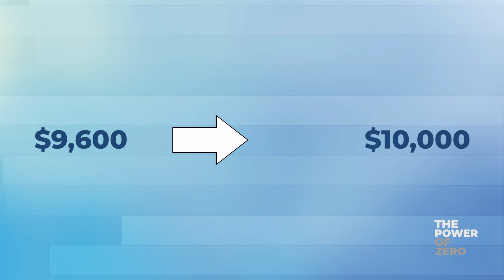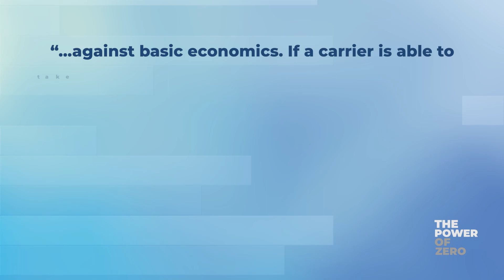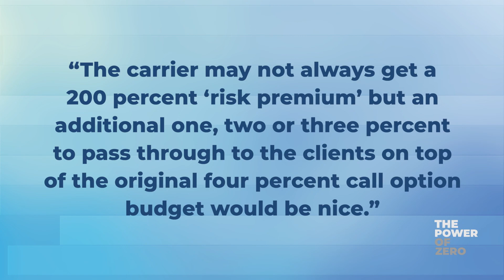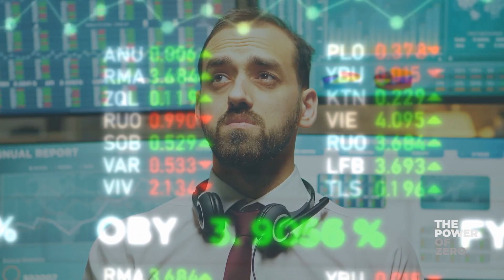What Is a Realistic Rate of Return For a Life Insurance Retirement Plan?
In this video, I'm discussing what rate of return you should expect from your life insurance retirement plan. How do insurance companies accomplish safe and productive growth? By utilizing bonds and options they can pay for the stocks from the return on the bonds and guarantee against market loss.

The main question is, are these returns realistic long-term? Can they be sustained?